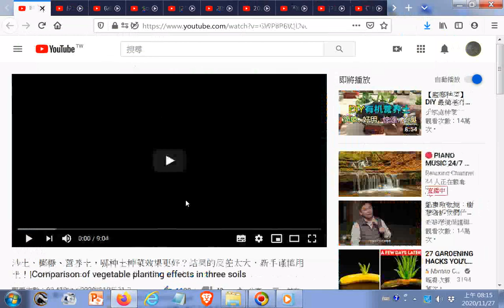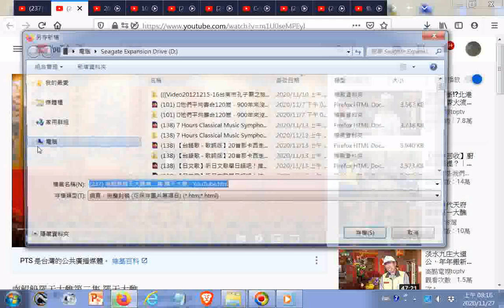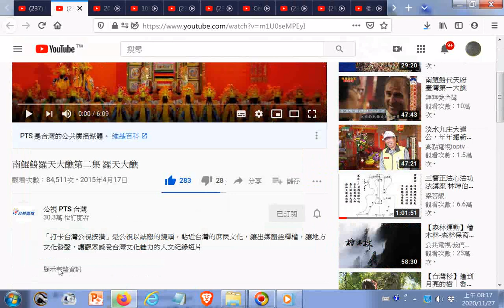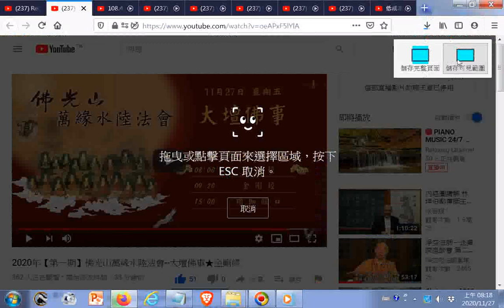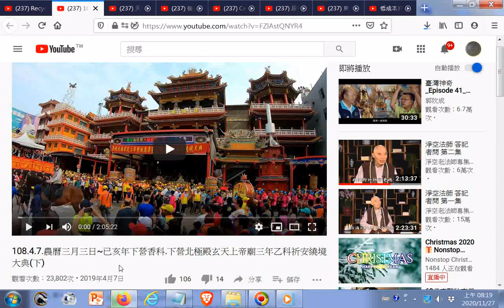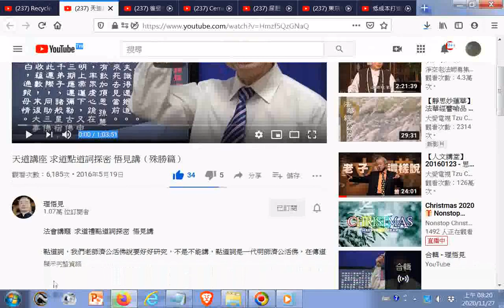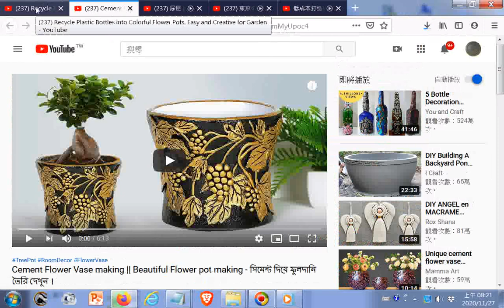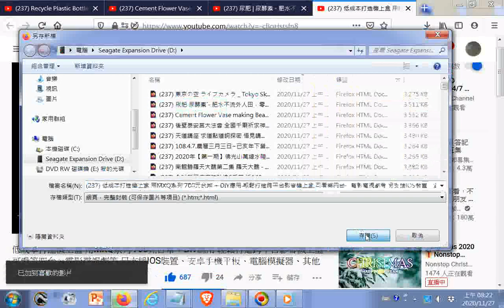20201127 YouTube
閩南語讀經影片合輯